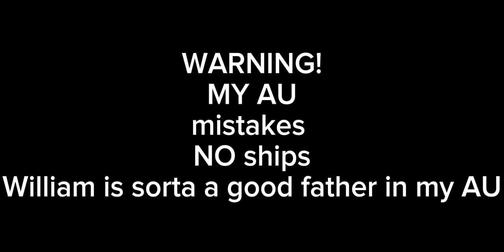(GC)• Afton kids hugging William•|||•MY AU•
welcome!

•inspired•
•nope

•characters used•
•P. William afton
•P. Michael Afton
•P. Elizabeth Afton
•P. C.C/Evan/BV/Chris Afton

•message•
•idk why I made this, I was just really bored
• there was also supposed to be the present Aftons too, but I got really lazy